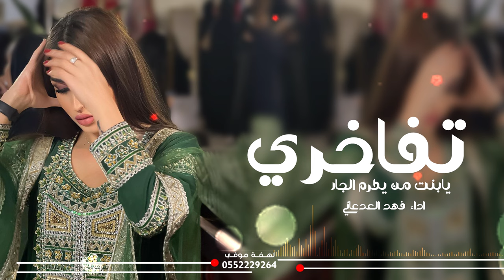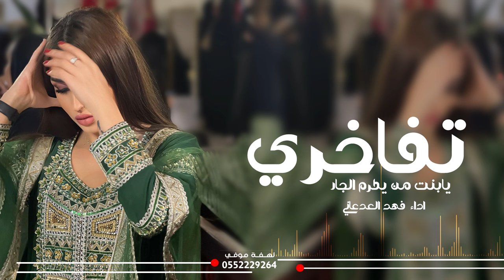شيلة تفاخري يابنت من يكرم الجار اداء فهد العدعاني افخم شيله ترحيب بالضيوف 2024